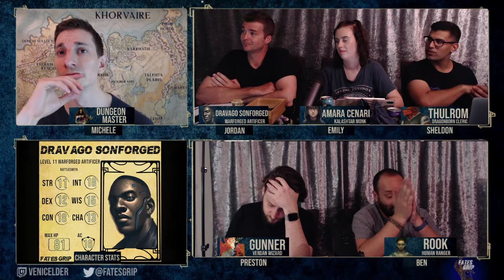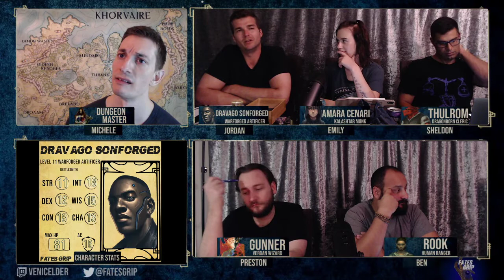FATES GRIP - Episode 53 - Plain Sight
This Week on Fates Grip: Back at their home in Pilas Tower, The Five are visited by some surprise guests, in the form of a Circus. As they tell some all too familiar stories, Gunner comes across an imprisoned dragon of silver, can the Five break this caged dragon free of its binds?

Fates Grip goes live every Tuesday from 6:45PM Australian Eastern Standard Time. Only on Twitch.

Fates Grip is a group of Australians made up by Dungeon Master Michele Grasso and Players, Jordan, Emily, Sheldon, Preston and Ben, who bored in isolation, decided to pretend like they could play Dungeons and Dragons.